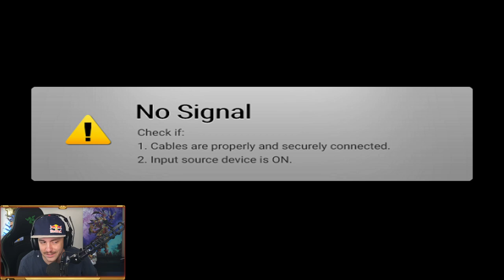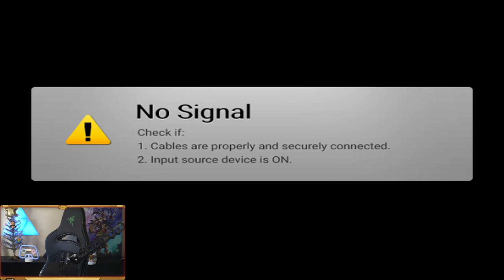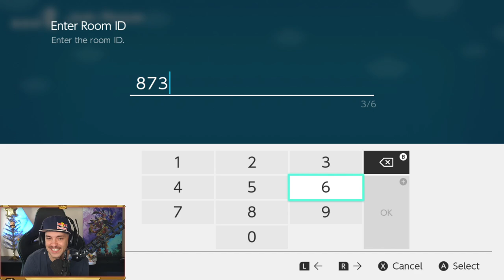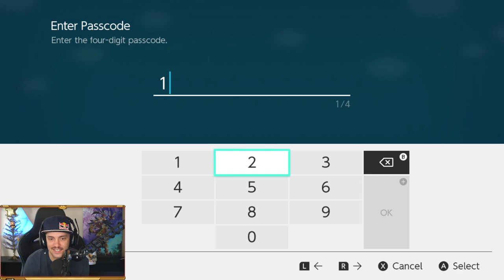GrandPOOBear Plays Mario Party Superstars w/ Xwater, Tofu, and Chambo87